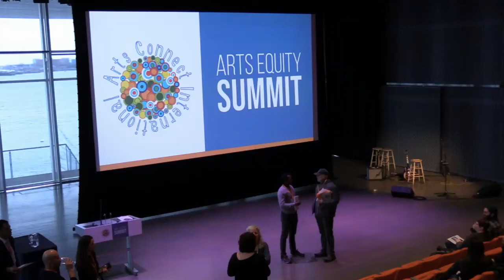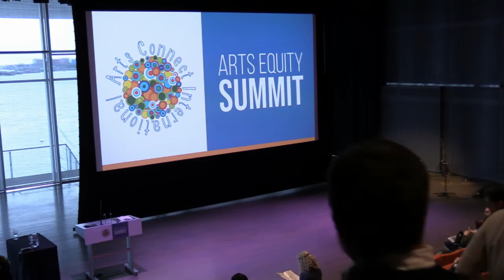Opening and Keynote at the Arts Equity Summit on Saturday 23 March 2019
Saturday Opening Keynote
6 a.m. - 7:30 a.m. PDT (San Francisco) / 8 a.m. - 9:30 a.m. CDT (Chicago) / 9 a.m. - 10:30 a.m. EDT (Boston)

Museum Welcome: Tsugumi Maki, ICA COO
ACI Welcome: Marian Brown, ACI Executive Director
Performance 1: Abilities Dance
Speaker Intro: Shreyas Navare, ACI Board Member
Land Recognition & Speaker 1: Jason Lujan, Mixed-Media artist
Speaker 2: Hyppolite Ntiguirwa, Everyday Peace Artist, Founder of the Hyppolite for Peace Foundation
Speaker 3: Kaisha Johnson, Founder of Women of Color in the Arts
Performance 2: Quisol - LatinX Future

Arts Connect International presents the Arts Equity Summit livestreaming on the global, commons-based peer produced HowlRound TV network at howlround.tv on Friday 22 March and Saturday 23 March 2019.